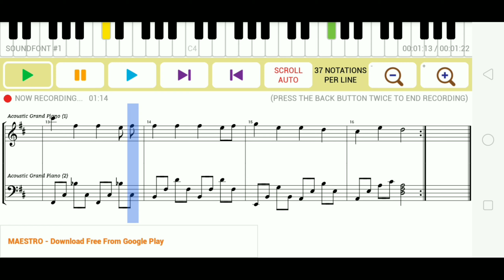JOHNNY THEME MUSIC by ILLAYARAJA/ Sheet music Piano cover created by Lakshmiganth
This channel present Fully tutorial channel Guitar and Keyboard lessons and song Tutorial,theory of music and Grade examination.
1. SAIGANTH MUSIC ACADEMY PRO

2. NLG MUSIC CREATION
     Completely sheet music with piano keys notes

3. PIANO GUITAR COACH
     FULLY Tutorial, Guitar and Keyboard song Tutorial,basic lesson of music for Guidance and Keyboard. Examination method Grade Examination.

2. NLG MUSIC CREATION

3. PIANO GUITAR COACH

channel present Fully tutorial channel Guitar and Keyboard lessons and song Tutorial,theory of music and Grade examination.

2. NLG MUSIC CREATION
3. PIANO GUITAR COACH

2. NLG MUSIC CREATION
3. PIANO GUITAR COACH